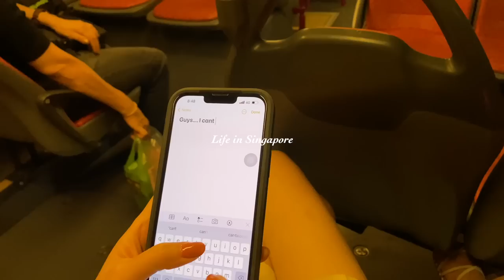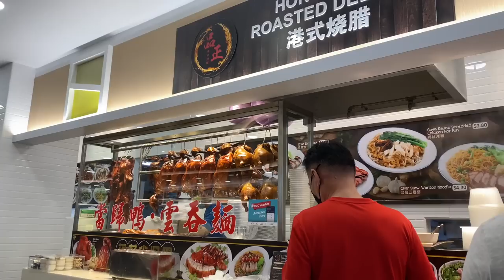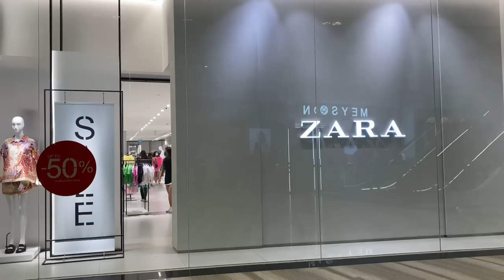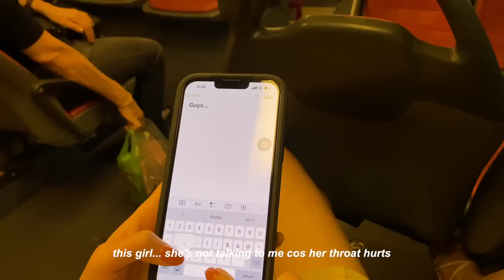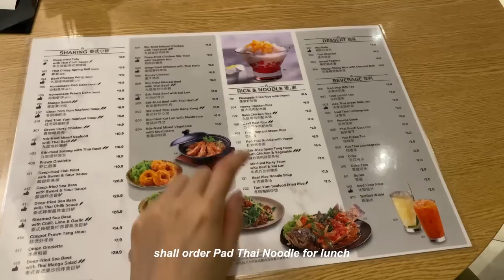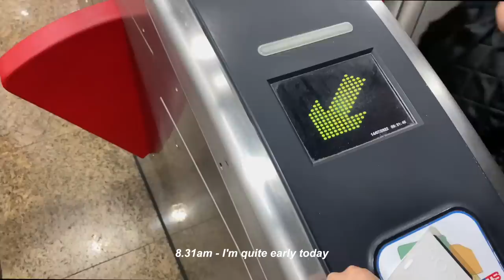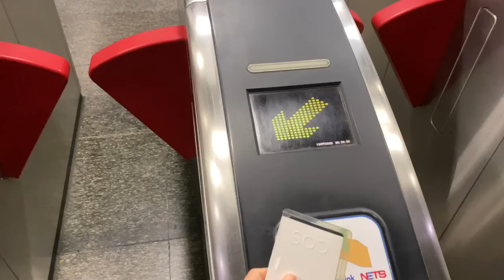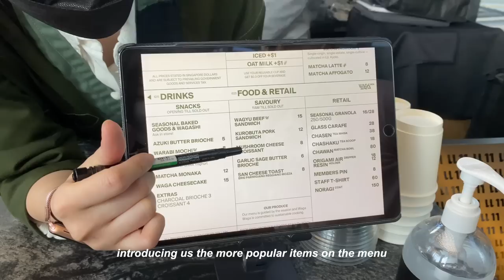LIFE IN SINGAPORE: What I Eat In a Week, Trying Cloud Coffee at WagaWaga *NEW CAFE*, Eating Alone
This video shows a lot of what I eat 😝😝 I love my food and I'm always out exploring new food place / cafes. Love sharing all these food hunts with you all!